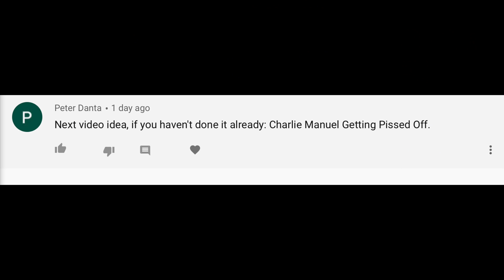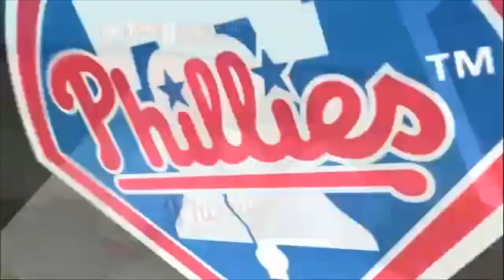Charlie Manuel getting Pissed Off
This is one hotheaded skipper!